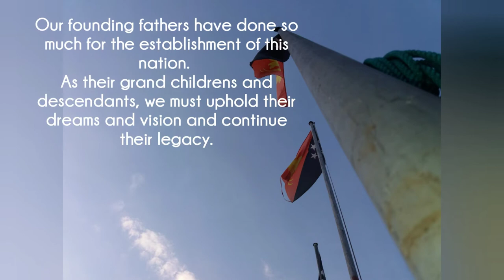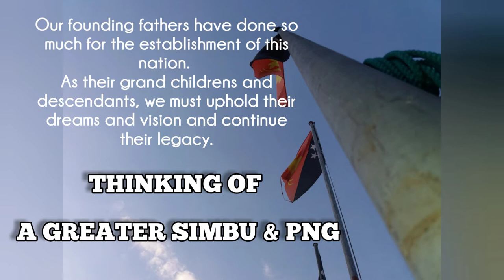Late Iambackey Okuk and Late Kondom Agaundo | 1975 Independence Day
One week before the independece day in 1975, Prince Charles visited Simbu Province (was a district of EHP at that time). He was with the two great leaders of Simbu; Sir Iambackey Okuk and Kondom Agaundo addressing the people of Simbu at Kundiawa.